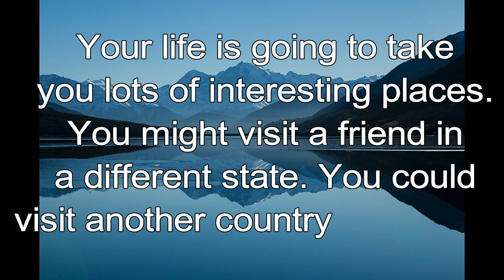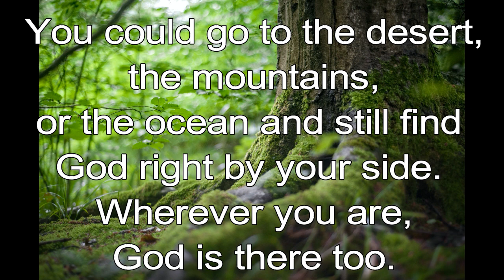365 CHRISTIAN MEDITATION 💙 BIBLE DEVOTION | JUNE 29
Christian Meditation 💙 Zechariah 10:12 TLB
I will make my people strong with power from me! They will go wherever they wish and wherever they go they will be under my personal care.